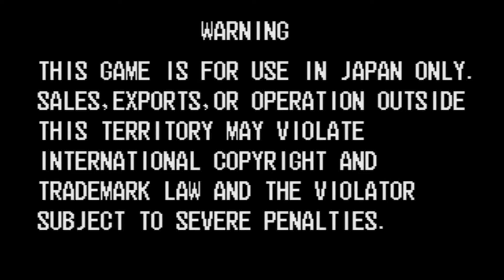ニンジャマスターズ覇王忍法帖 （蘭丸） 【AC ワンコインALL】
NINJA MASTER'S Ranmaru

年齢：19歳。流派：古式天守無明流。身長：171cm。体重：「失せろ、下郎！」。舞台：三途ヶ原。武器：魔剣“邪魅”